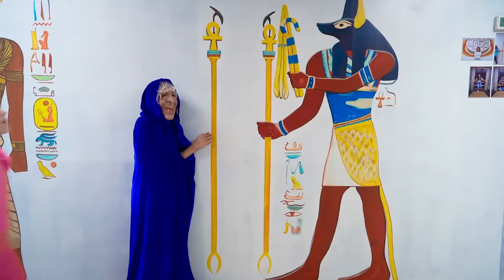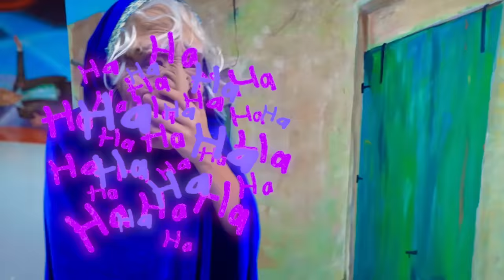Vania and Mania have fun day in the Museum of illusions and the Dinosaur park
A new collection video, including one of our most recent videos, "Vania and Mania have fun day in the Museum of illusions and the Dinosaur park"

This video was filmed in 3D World Selfie Museum Dubai. It is world’s largest museum with 3D hand painted artwork for taking selfies.